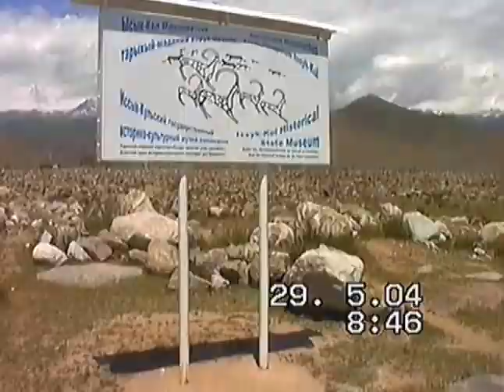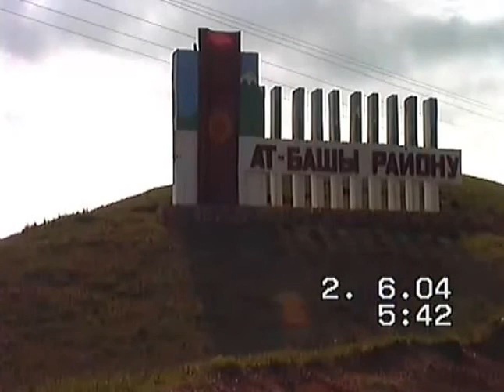200405 Door Kyrgyzstan naar China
Onze 3 maanden reis brengt ons nu in Kyrgyzië.